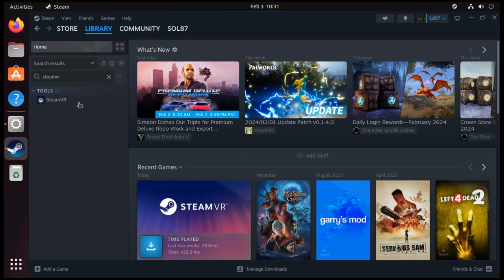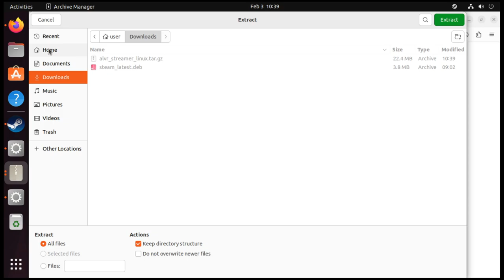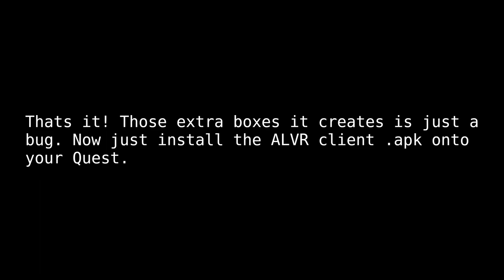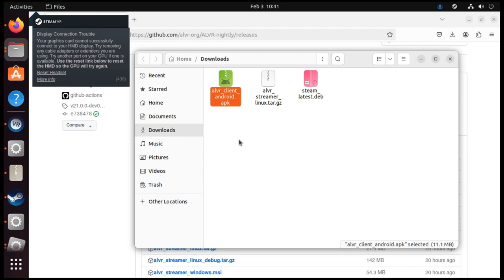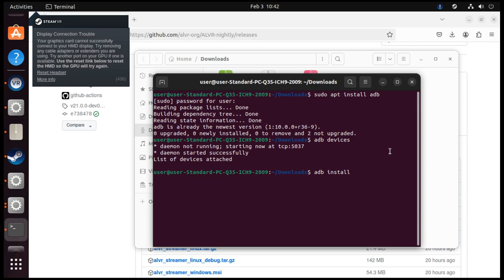Easy Quest VR Wireless, Ubuntu Linux 2024 (ALVR + SteamVR)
Here is how to install the very latest versions of ALVR on Ubuntu and its derivatives. For other Linux based desktops the method is very similar.
Afterwords search online for Linux and GPU specific settings for best performance on your hardware. At minimum I know it can run SkyrimVR on a GTX 970 with no problems.
Have Fun!

1. Install SteamVR, run for first time, then exit SteamVR.
2. Download ALVR streamer, run alvr_dashboard, click "Launch SteamVR".
3. Start ALVR client on the Quest (may be in unknown sources menu).
4. Your in SteamVR on Linux with your Quest. Have fun!

I highly recommend SkyrimVR with mods(manual installation only, see Reddit for mod recommendations).